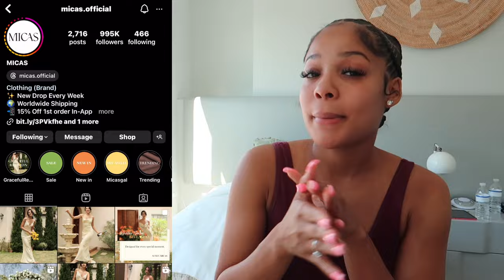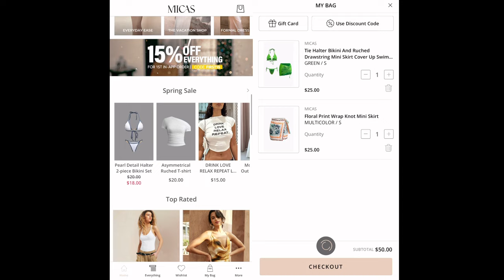MICAS TRY ON HAUL 😍✨ || cute clothes 👙🛍️ + special discounts 💲 + miami 💚